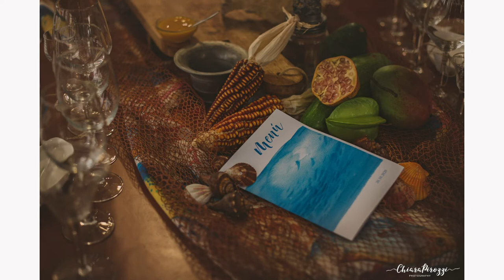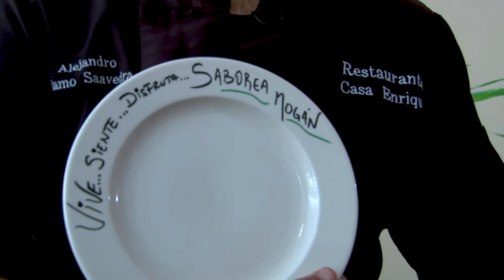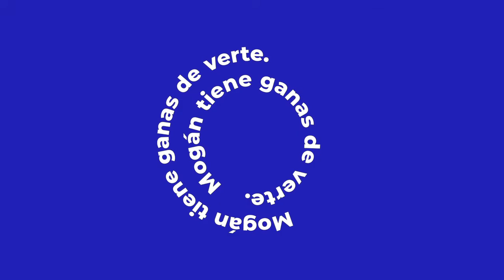"Mogán Tiene Ganas de Verte" Restaurante Casa Enrique